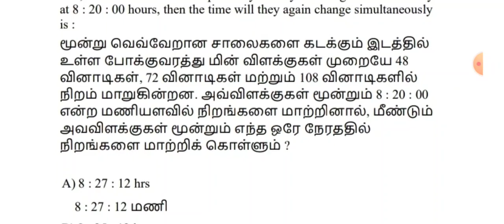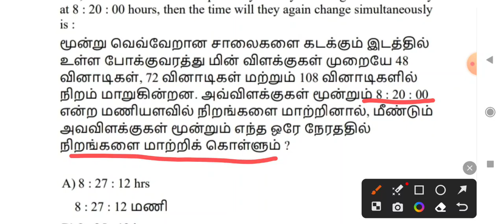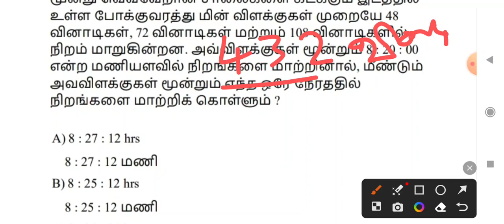BEO EXAM 2023 MATHS L C M நிமிடங்கள் கணக்குகள்